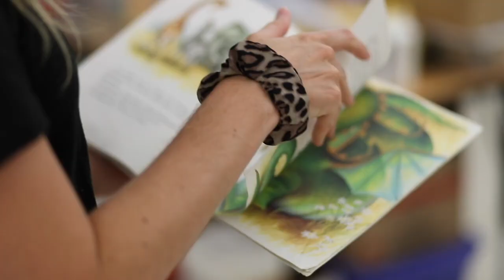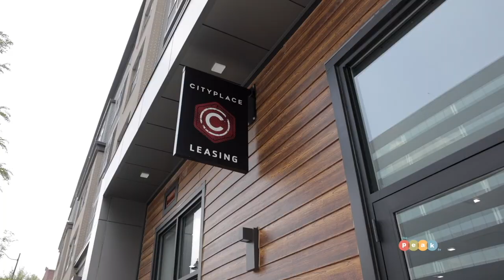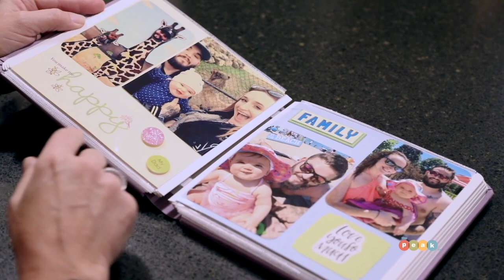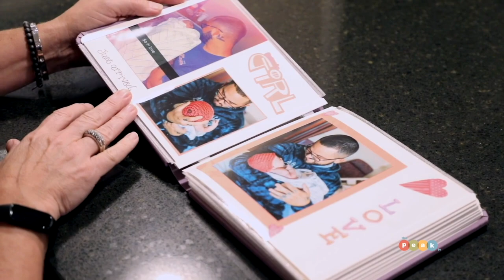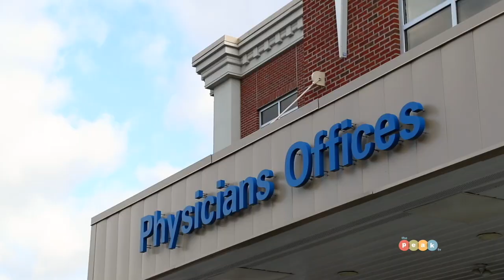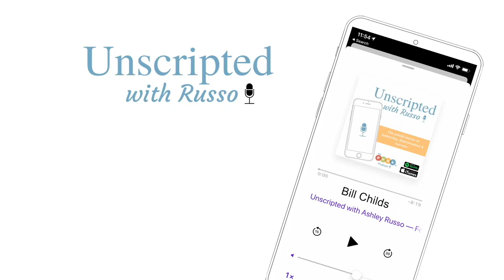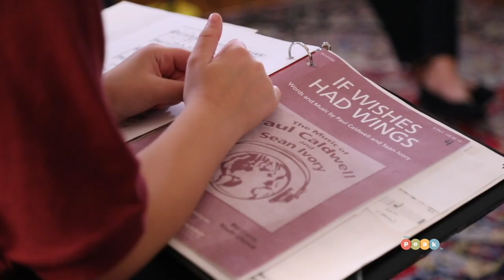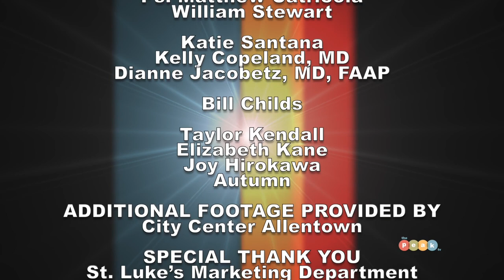The PEAK TV Season 19 Finale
On The PEAK TV Season 19 finale, City Center makes an impact on the city of Allentown, how Bridge Beyond Addiction is a critical resource in the community, St. Luke's helps an ASR employee during her pregnancy journey, William Childs of Kitchen Magic shares some of his favorites in the Lehigh Valley, and the Bel Canto Choir of Bethlehem brings musical enrichment with a twist of history.